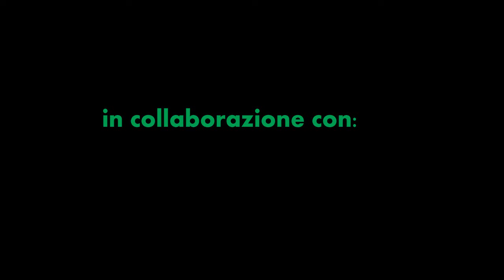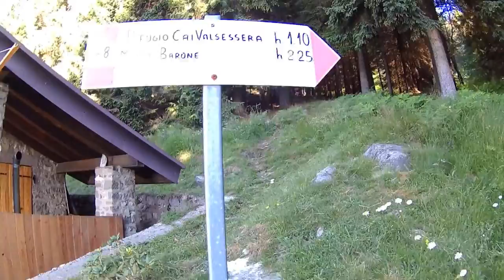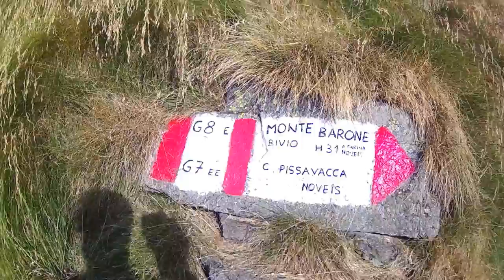Monte Barone, val Sessera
Escursione alla vetta del monte Barone e rifugio monte Barone in val Sessera. Partendo da Piane di Rivò (Coggiola, Bi) seguendo il sentiero G1 fino al rifugio (sentiero estivo) e poi G8 fino in vetta; ritorno su G1a (sentiero invernale) e poi G1.